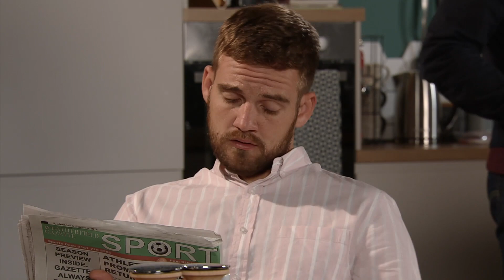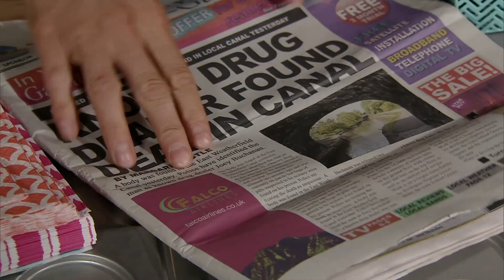Coronation Street | Paula Urges Sophie To Tell The Truth | BritBox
Paula tries to persuade Sophie that she needs to tell the police the truth.